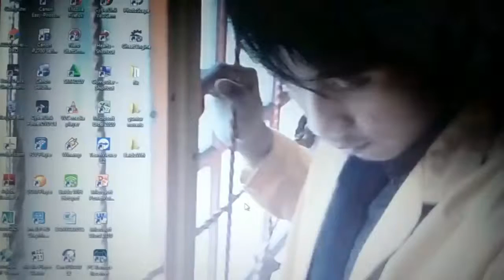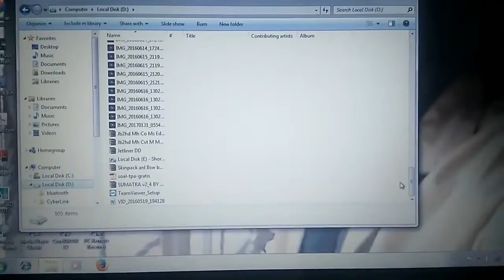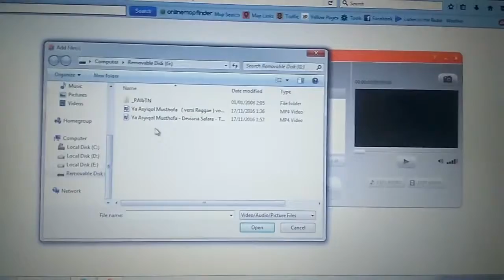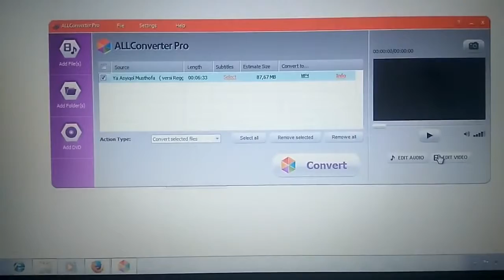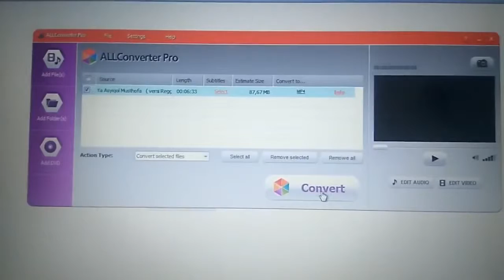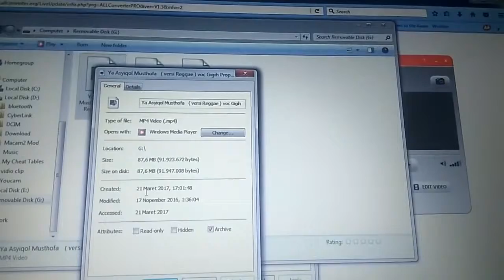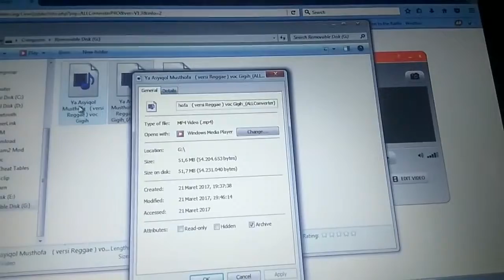Cara merubah vidio supaya bisa di tonton di tv mobil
Cara merubah/convert format vidio supaya bisa di tonton di tv mobil